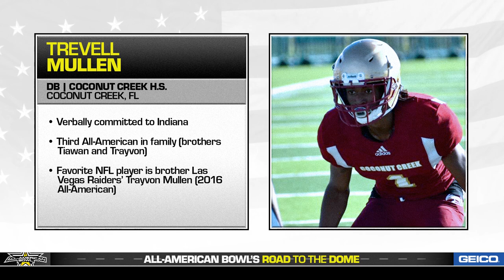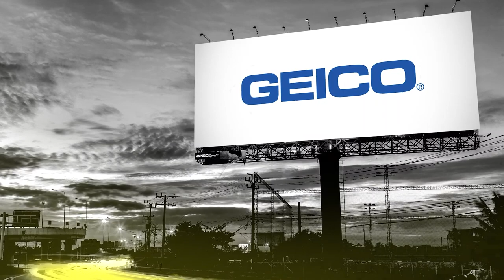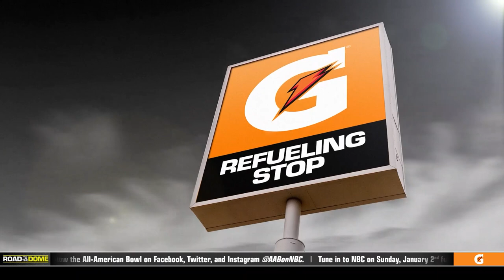2022 All-American Bowl: Road to the Dome | Episode 7 | NBC Sports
Presented by GEICO
This week we present 2022 All-American Bowl jerseys to DB Jaylon Guilbeau (Memorial H.S.), QB Cade Klubnik (Westlake H.S.), DB Trevell Mullen (Coconut Creek H.S.), DB Myles Rowser (Belleville H.S.), RB Nicholas Singleton (Governor Mifflin H.S.), and LS Eli Stein (Cambridge H.S.).

2022 All-American Bowl: Road to the Dome | Episode 7 | NBC Sports